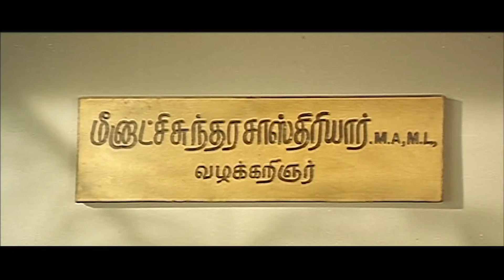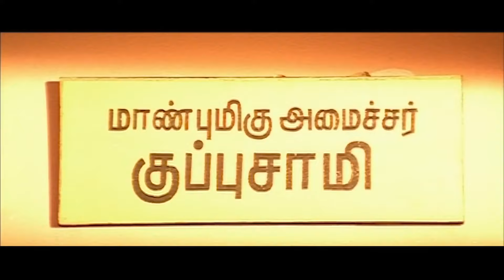Ek Aur Dharmatma - New Full Hindi Dubbed Movie | Sathyaraj, Nagma, Radhika, Goundamani | Full HD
Presenting Sathyaraj, Nagma, Radhika, Goundamani Starring blockbuster movie "Ek Aur Dharmatma  (Villadhi Villain)". Directed by Sathyaraj.

Synopsis:
Meenatchi Sundara Sasthiriyaar, an eminent lawyer, is against the relationship of his daughter with Edison. When Edison is charged for the murder of a minister, he seeks Meenatchi's help.